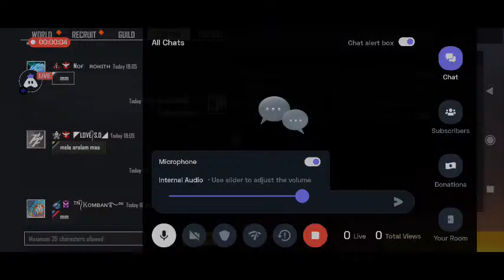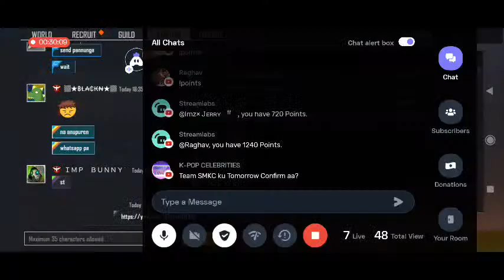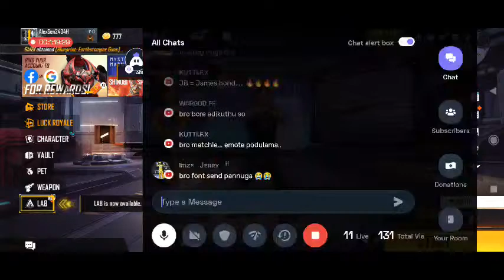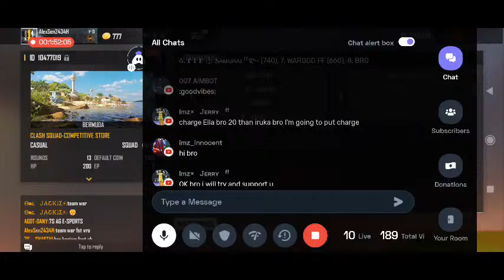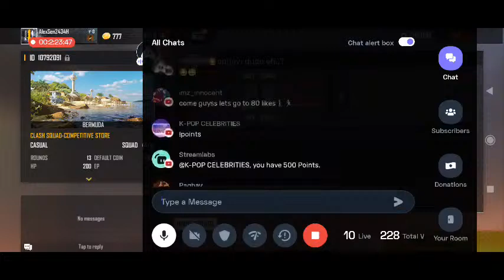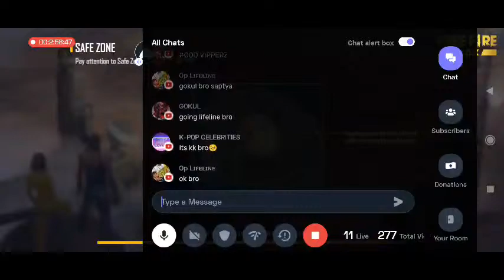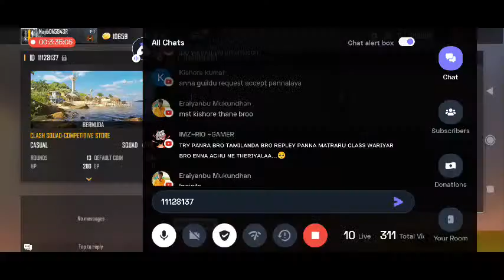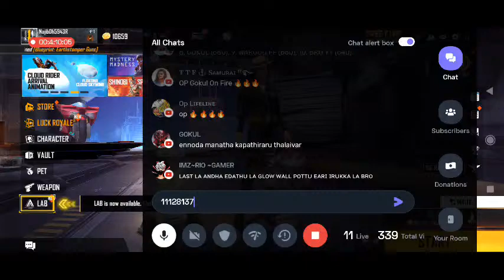Tournament Matches..Round 1..day 1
Today I am streaming garenafreefire. Other popular games:
PUBG Mobile
Garena Free Fire
Among Us
Call of Duty Mobile
Fall Guys
Fortnite
Roblox
Minecraft